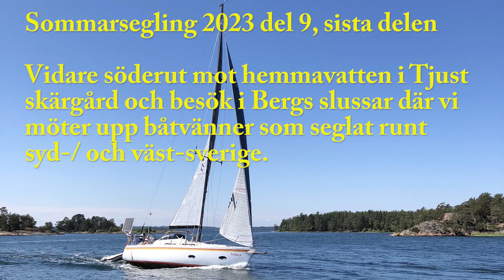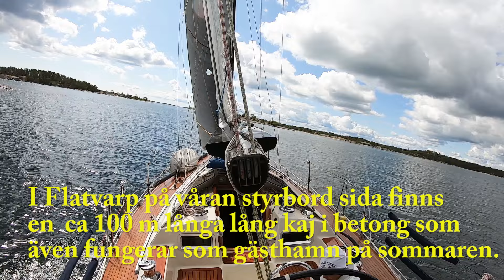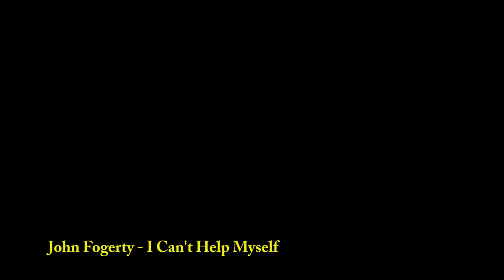Sommarsegling 2023 del 9 Vidare söderut mot hemmavatten i Tjust skärgård och besök i Bergs slussar.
Vi besökte:
Gryts och Tjust skärgård till ÅBK:s klubbholme Björkholmen samt Bergs slussar där vi mötte upp seglarvänner som seglat runt svenska syd-/ och väst-kusten och sedan Trollhätte-/ och Göta kanal tillbaka i denna blåsiga sommar 2023.